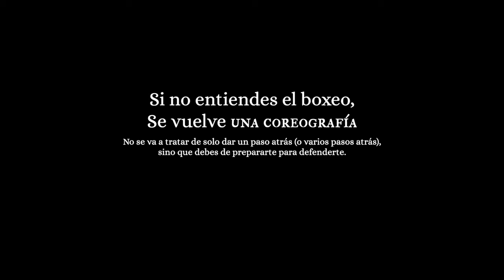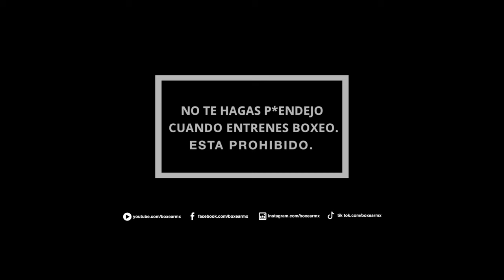Podcast #8 Aprende defensa con el paso atrás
En este video les tengo un ejercicio de técnica de pies, para todos los que están empezando a entrenar boxeo.